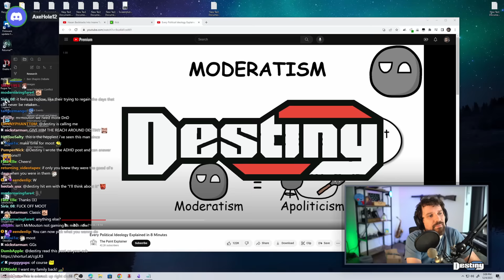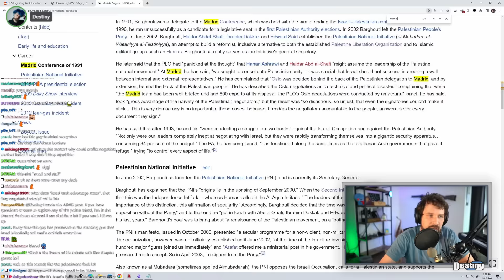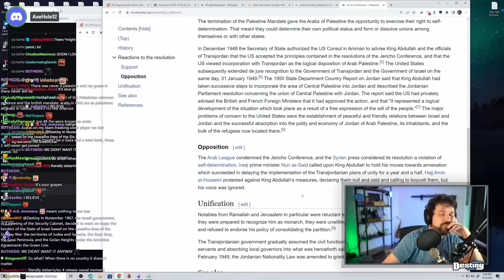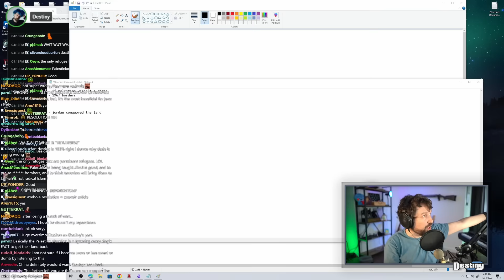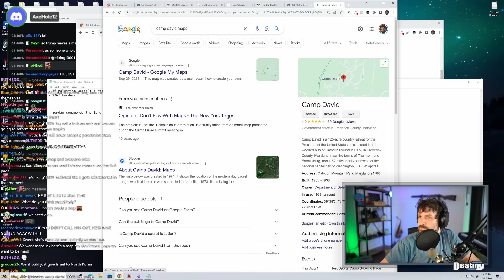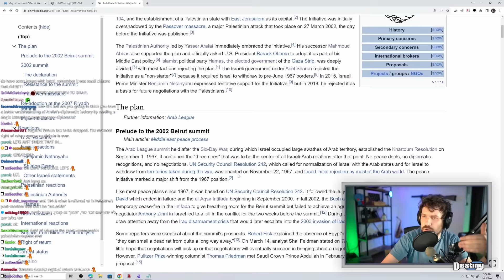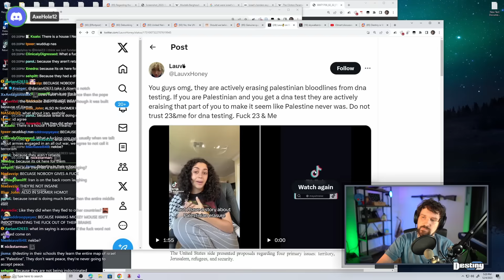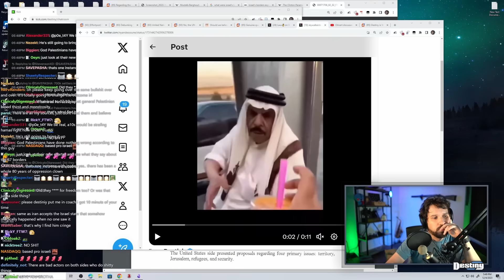Destiny Gets Pushed Into Giving His Solution To Israel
Destiny's Agreement Talk w/ Pro Palestine Gets Derailed By Aggressive Debate